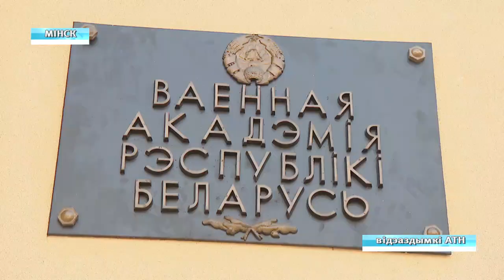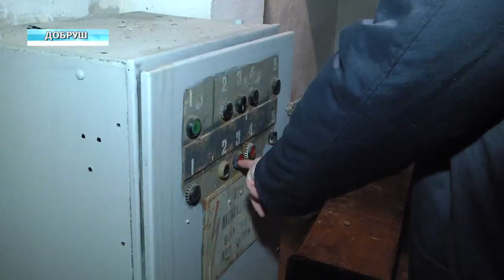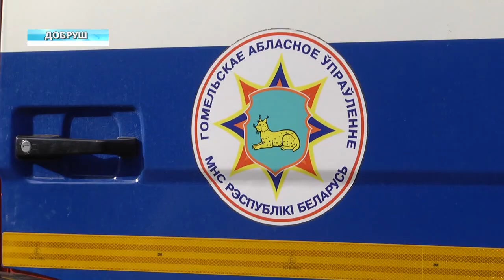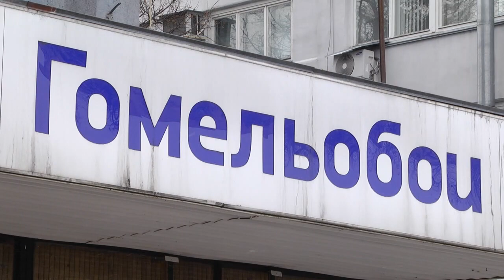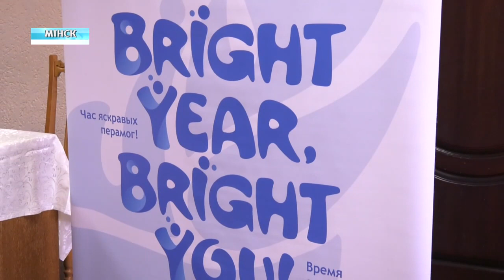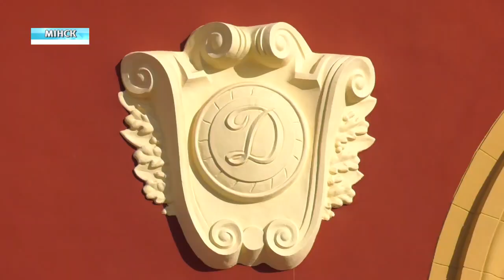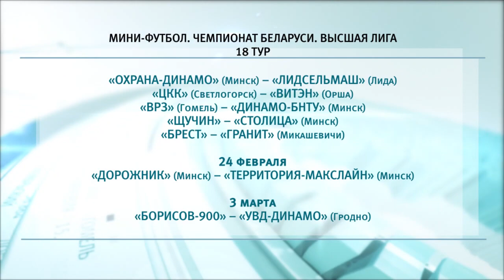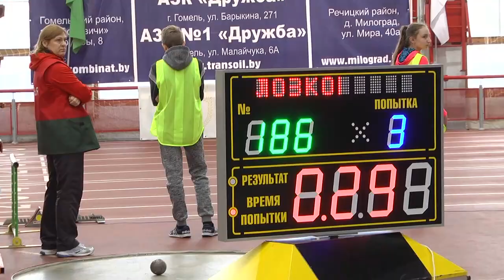22 02 2019 НОВОСТИ